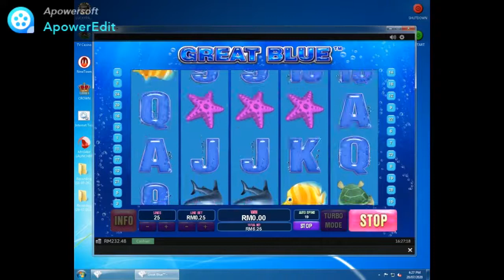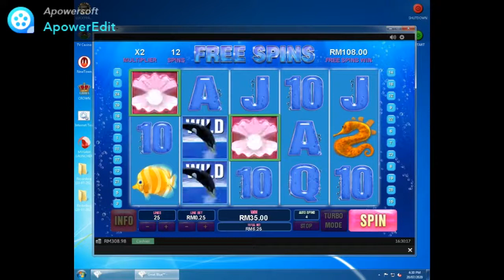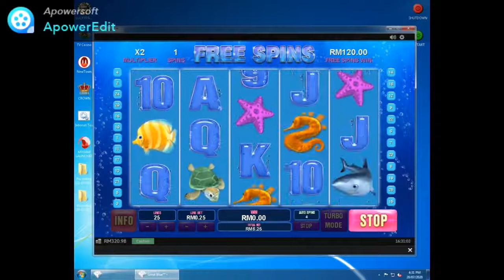Great Blue || TV Casino || Protidin Gaming Channel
আসসালামু আলাইকুম
ভিডিও টা যদি ভালো লাগে তাহলে লাইক দিবেন,শেয়াৱ কৱবেন আৱ কমেন্ট কৱে জানাবেন ভিডিও টা কেমন লাগলো ৷ এবং পরবর্তী ভিডিও গুলো পেতে আমাদের চ্যানেলের সাথেই থাকুন ৷আপনি যদি আমাদের চ্যানেলে নতুন হয়ে থাকেন তাহলে প্লিজ একটু কষ্ট করে আমাদের চ্যানেলটি সাবস্ক্রাইব করুন ।আর যদি আপনি আমাদের চ্যানেলটি আগেই সাবস্ক্রাইব করে থাকেন তাহলে আপনাকে অসংখ্য ধন্যবাদ ।